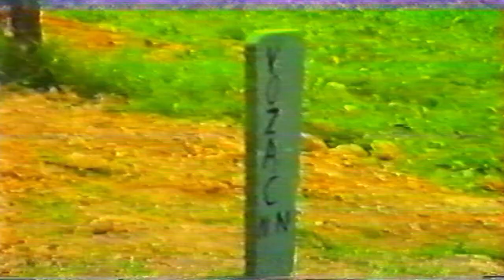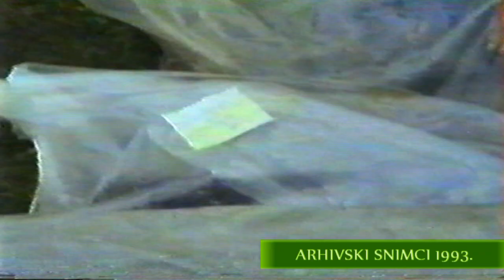AHMIĆI 1993. GODINE - UKOP ŽRTAVA HVO USTAŠKOG ZLOČINA U MASOVNU GROBNICU - ARHIVSKI SNIMCI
IMLTV.PRESS

UPOZORENJE!!
OVAJ VIDEO SADRŽI SCENE KOJE SE NE PREPORUČUJU OSOBAMA SLABOG SRCA I MLAĐIMA OD 18 GODINA